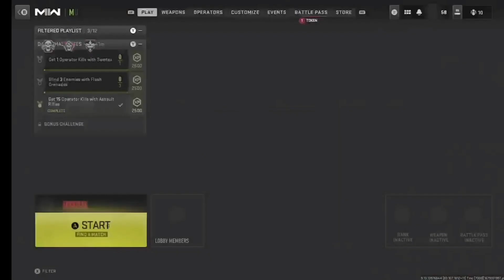This Attachment Helped A Lot With Damage Call Of Duty Morden Warfare 2 Multiplayer